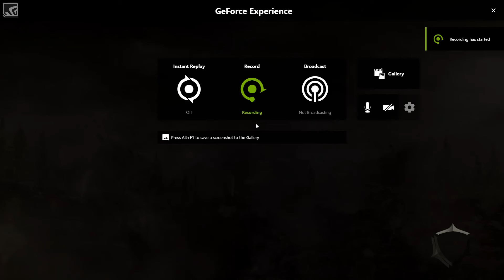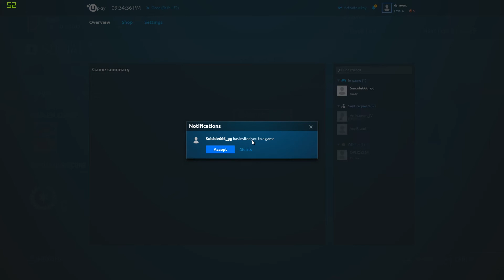FOR HONOR FEAT GURUS GAMING|| GIGABYTE NVIDIA GTX 1050 TI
So the gaming continues with a totally new title beta release. I was joined with my pal gurraj owner of youtube channel Gurus Gaming. Mad Skill for first timers in this game. But so far so good I love the freshness this game brings.

Catch you all next time
This are my PC specifications:
Windows 10 Operating System
DX12
Intel Core-i3-4160 @3.60ghz processor
Gigabyte Nvidia GtX 1050 TI with 4GB dedicated RAM
8GB RAM

I want to thank you for taking time to watch this youtube video. I hope you enjoyed it, if you did please like!! If you did not like my video leave comment telling me what you did not like about this video.

Thank you!!! Till next time!!!